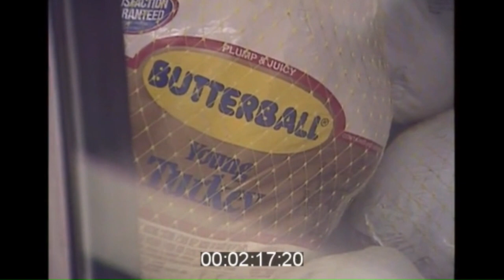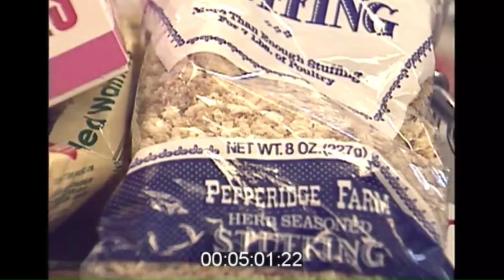Grocery shopping for Thanksgiving in 1992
Customers inside a Florida Woolley's grocery store shopping for the upcoming Holiday.

This video last around 5 minutes.